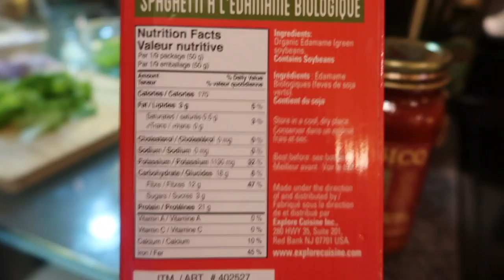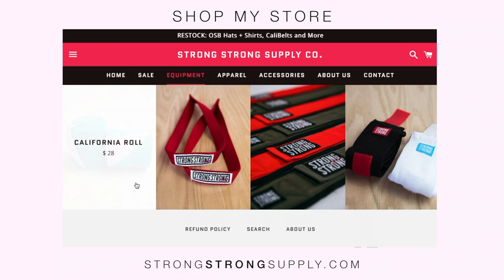WHAT I EAT IN A DAY | 9 tips to diet simply in 2019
Thank you to Lifesum for partnering with me on this video!
We are launching new items on Jan 8th, 2019, so keep an eye out!
Tips from the video:

1. Track your food
2. Intermittent Fast
3. Get your 5
4. Drink more water
5. Caffeine: not necessary, but helps
6. Bulk cook or prep
7. Keep meals simple and consistent
8. If you haven't ever tracked and measured seriously, then try it, even if only for a month.
9. Plan with your protein source in mind first

Hi, I'm Meg. I make videos for my strongstrongfriends.
I'm an ISSA Certified Personal Trainer, USA Powerlifting Club Coach, and Nationally competitive powerlifter.
I help lifters from beginner to advanced get comfortable with a barbell, and build strength and muscles with powerlifting style training. My channel is full of videos that explore what it means to be a strength athlete, and what it means to use strength in every day life, or other avenues of athletics or fitness. Join me in my series playlists when I Train Like a Pro, Train Like a Fitspo, or catch a quick lifting tip or fitness advice with 5 minute Friday.

and learn more about the services we offer, or hear testimonials from our clients.